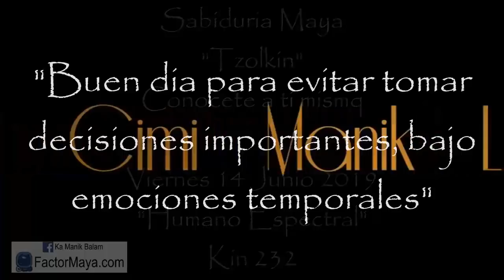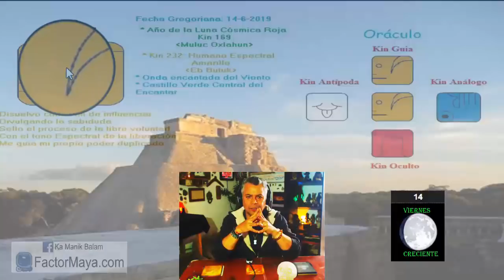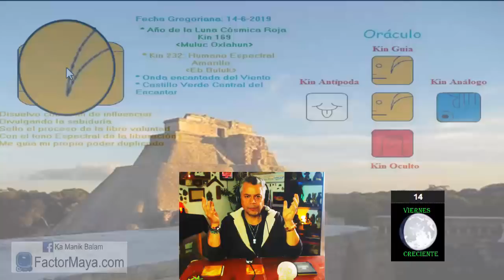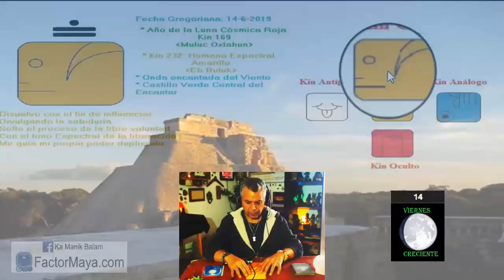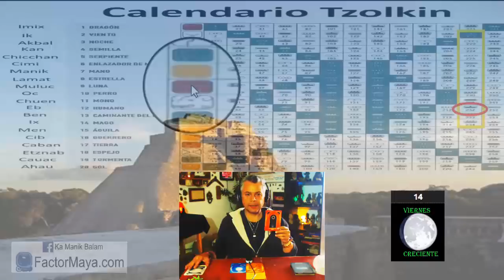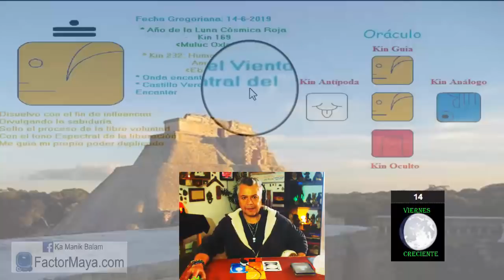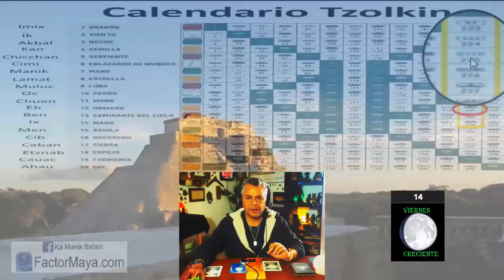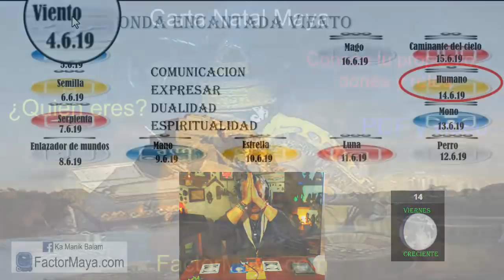Sabiduria Maya “Tzolkin”. Viernes 14 Junio 2019. “Humano Espectral”. Kin 232. factorMaya.com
“Un buen dia para evitar tomar decisiones importantes, bajo emociones temporales. Liberar creencia limitantes. Abrir la mente.”
Gratitud infinita!